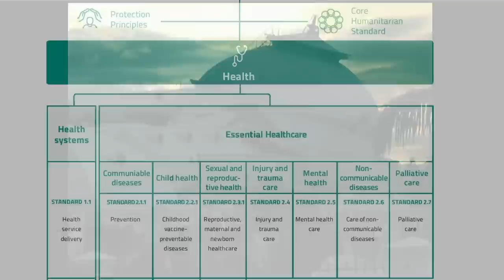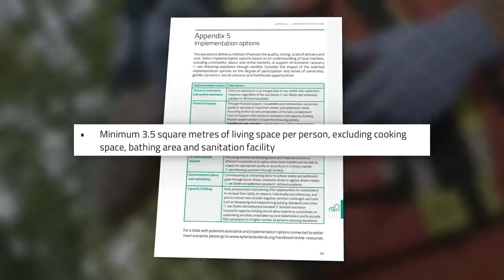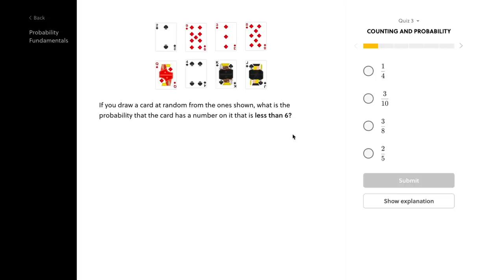The Logistics of Disaster Response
Learn with Brilliant for 20% by being one of the first 200 to sign up